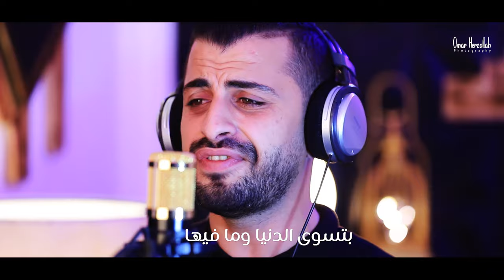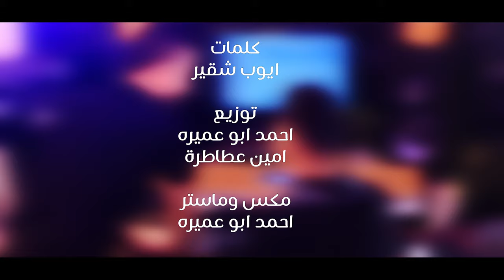الفنان جعفر شحادة | أهلي السند (النسخة الأصلية ) جديد (Music Video)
الفنان جعفر شحادة - اهلي السند 2021
اغنية الام
اغنية الاخ
اغنية الاب
اغنية الاخت
دحية 2021
جديد
للاستفسار والتواصل: قناة تسجيلات رشوان
ديري 2021
اشرب وازيد بكاسي اتعب ويثقل راسي
دحية 2021
دبكة 2021
مجوز 2021
زمر 2021
اغاني 2021
معين الاعسم
معن رباع
يعقوب ابو حبيب
نزار الحداد
يزن حمدان
انس طباش
هاني الشوشاري
علاء الجلاد
محمد ابو الكايد
ادم ابو قبيطة
جعفر شحادة
عوني الشوشاري
سالم الاعسم
تيسير ابو سويرح
عبدالله السعايدة
ايمن السبعاوي
ليث رحاينة
ممدوح صوالحة
حمودة الراعي
سلوم الحنتولي
مفيد الحنتولي